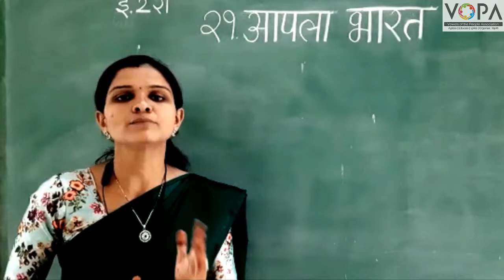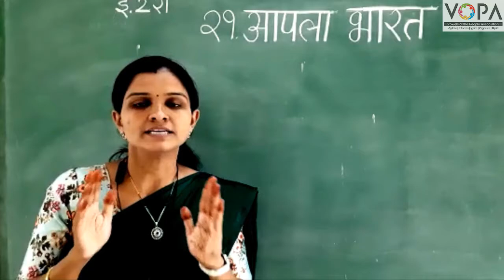2nd | Marathi | Chapter 21 | आपला भारत | V3 | V-School